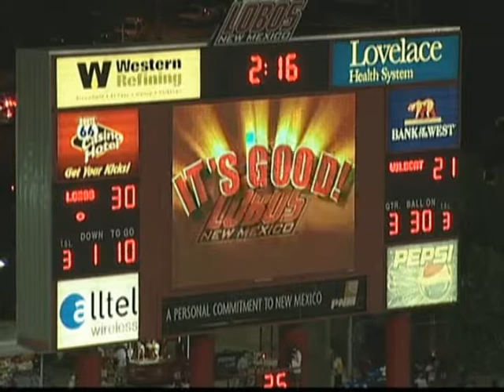Corey Hall Pt 4